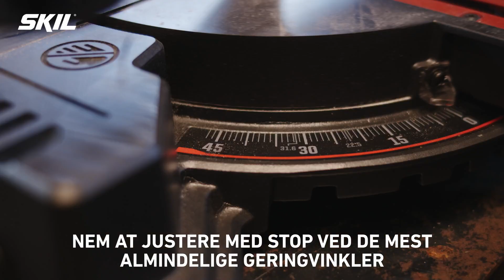SKIL 1310 Kap-/geringssav med udtræk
SKIL 1310 kap-/geringssaven med udtræk er ekstremt kompakt og let. Men du må ikke lade dig snyde af størrelsen. Dens kraftige 1600 W-motor og smarte udtrækssystem betyder, at den klarer krævende savning. SKIL 1310 egner sig til alle almindelige saveopgaver og saver endda bjælker med en tykkelse på op til 70 mm. Og denne SKIL kap-/geringssav har masser af praktiske funktioner, som gør savning enklere end nogensinde før.